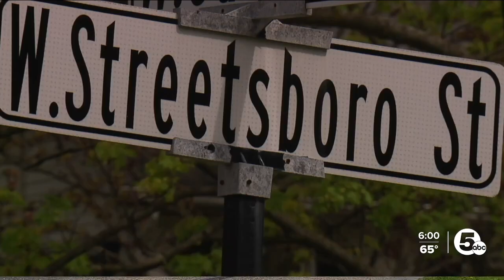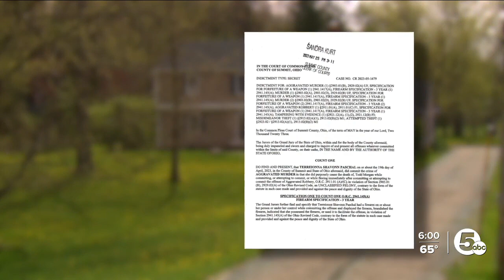Indictment in killing of Cleveland State professor in Hudson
A Cleveland woman has been indicted for the homicide of Cleveland State professor Todd Morgan in Hudson.